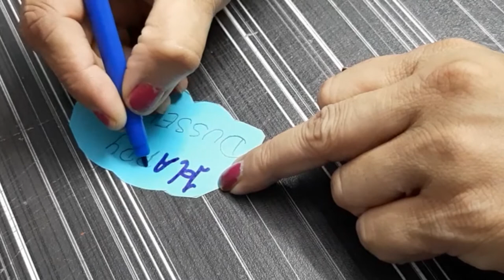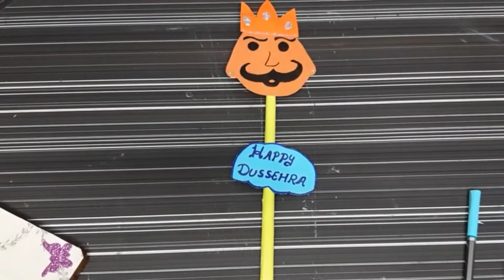Drawing for Dussehra school activity | Card for dusshera | pencil top | Ravan face